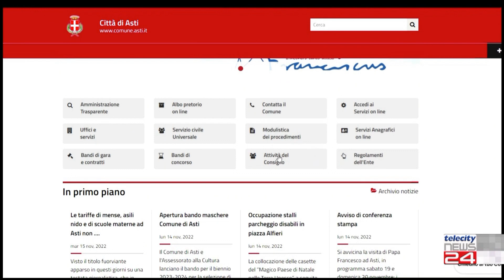15/11/22 - Asti si prepara alla visita di Papa Francesco nel fine settimana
15/11/22 - Asti si prepara alla visita di Papa Francesco nel fine settimana